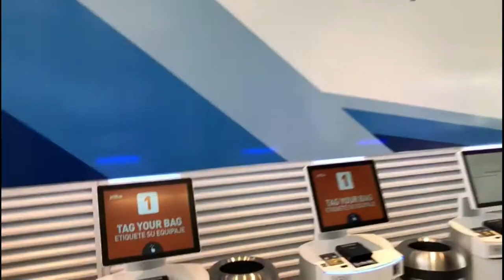UNIENDO LAS AMERICAS: RUMBO A COLOMBIA | BTV 093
Desde el aeropuerto de JFK, en Nueva York les cuento del lanzamiento de Brian Rashid Globlal Uniendo las Américas y lo que viene para Latinoamérica.

De este episodio en adelante vamos a documentar todo aquí en mi canal de YouTube y en mis redes sociales todo lo que va a pasar, para que estén pendientes del  nuevo contenido.

Ya esta abierta la convocatoria para todos los emprendedores en Latinoamérica que deseen participar. Aquí está el link para que se inscriban:

CUPO LIMITADO